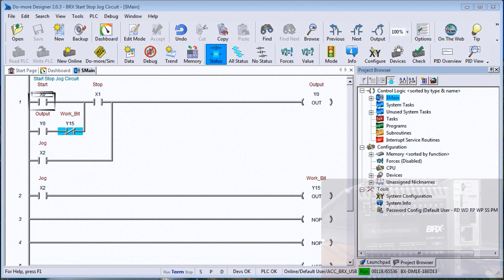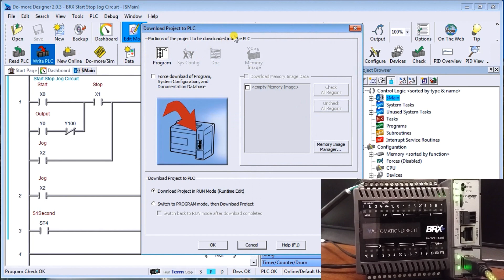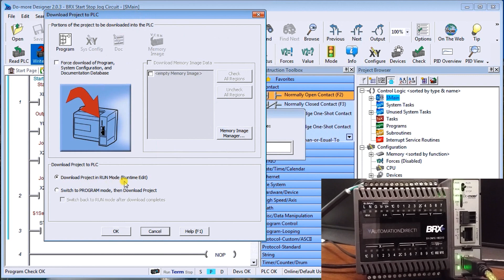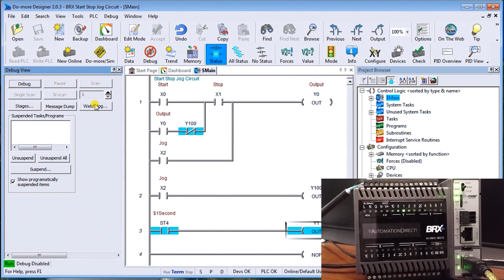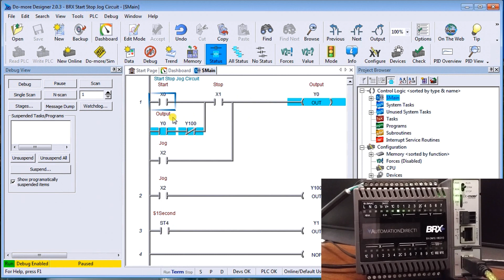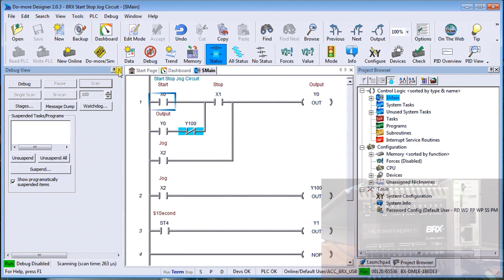BRX Do-More PLC Online Editing and Debug Mode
We will now look at online editing and the powerful debug mode of our BRX Do-More controller. Our first program for the BRX Do-More PLC involved a start-stop jog circuit. We will now use the Do-More Designer Software to modify this program while the PLC is scanning the logic. This is referred to as online programming or online editing. As a system integrator, this ability can prove very useful to you in the field when commissioning your automation system. We will also be using the special Debug Mode of the software to monitor the ladder logic status and bits on a scan by scan basis. Forcing the inputs and outputs, we will control the execution of the PLC scan. This is a great feature of the Do-More Designer software.
Here is a link explaining the logic behind our circuit.
How to Make a Start Stop Jog Circuit in a PLC

More information can be obtained at our website. This includes all of the links mentioned in this video.

Previously in this BRX Do-More Series PLC, we looked at the following:
System Hardware

There are several reasons why we are using the BRX Series Controller. Here are just a few.
 - Standalone PLC with built-in I/O
 - Built-in Data Logging
 - Communication ability - Ethernet Port, RS232, RS485, USB - support for protocols such as Modbus RTU, Modbus TCP, ASCII, K-sequence (DirectLOGIC users), Custom Protocols (ASCII over serial, TCP or UDP over Ethernet)
 - Built-in Analog input and output
 - Integrated motion control
 - High-speed counters
 - Powerful instruction set (Video of Instructions in software)
 - Ability to expand the system with a variety of modules
 - Part of the Do-More series of PLCs which use the same free software. (Do-More Designer)
 - Integrated simulator in the software capable of external communications for testing

The BRX series of programmable logic controllers consist of four different units. They differ depending on the Inputs and Outputs built into the unit and if it has an ethernet port. No I/O Micro PLC unit – (BX ME)
10 Point Micro PLC unit – (BX 10/10E)
18 Point Micro PLC unit - (BX 18/18E)
36 Point Micro PLC unit - (BX 36/36E)
These CPUs (Central Processing Units) are also known as MPU (Multi-Processing Units) because of the communication capabilities.